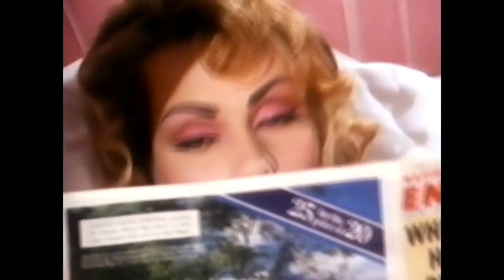Virginia Hey - Acting Reel #1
E Street
All Saints
Prisoner: Cell Block H
Signal One
Castaway
Mussolini: The Untold Story
Farscape
Big Deal
Vietnam
Time Slip
Pacific Drive
Flesh & Blood
Neighbours